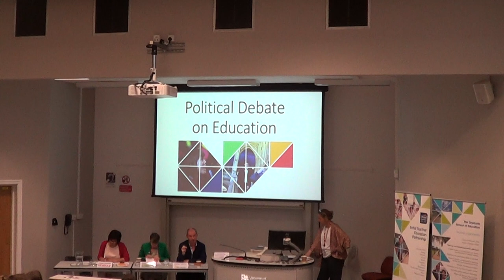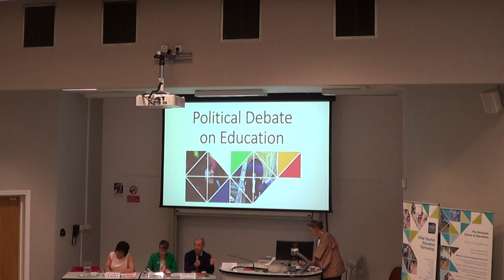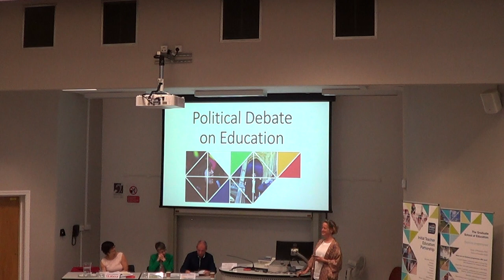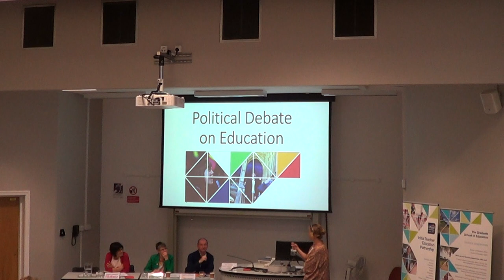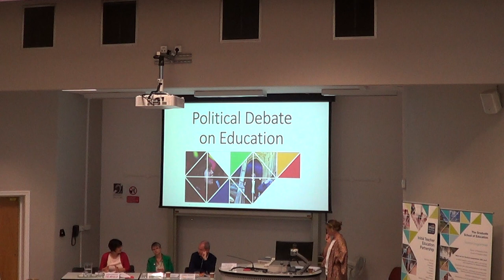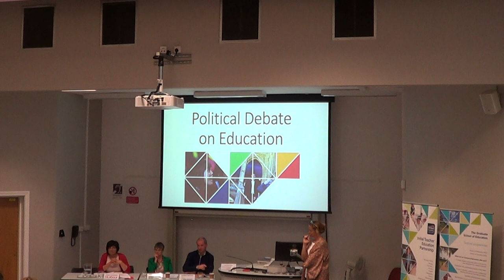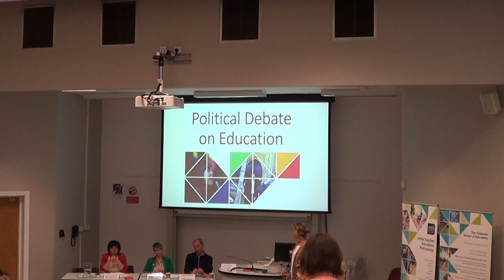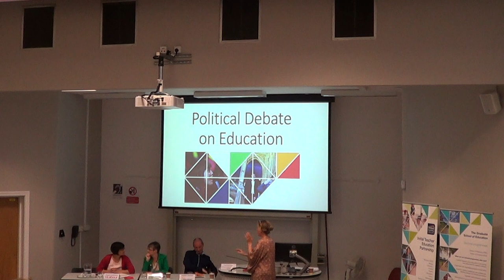Political Debate on Education - Graduate School of Education, University of Bristol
The Graduate School of Education hosted a 'Political Debate on Education' in the run up to the General Election 2017. The panel consisted of Bristol West candidates, Thangam Debbonaire (Labour), Molly Scott Cato (Green Party) & Stephen Williams (Lib Dems) and the Chair was Prof. Keri Facer (Interim Head of School, GSoE).

Venue: Helen Wodehouse Lecture Theatre, GSoE